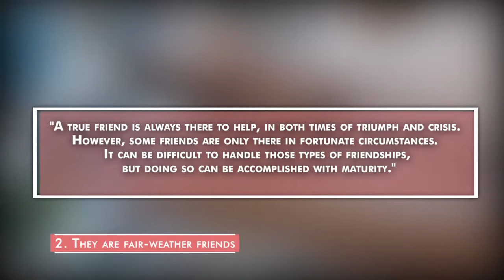5 Signs Someone Is a Fake Friend